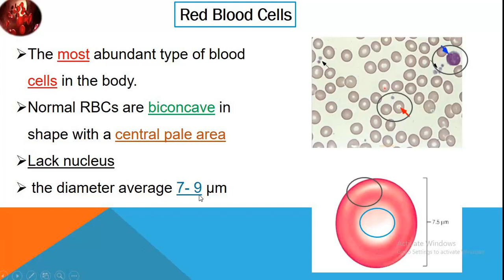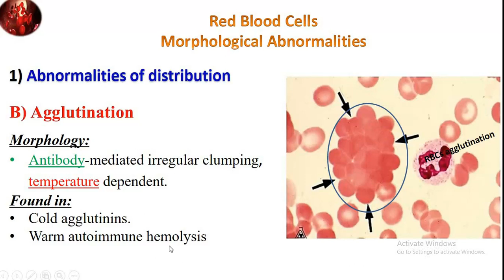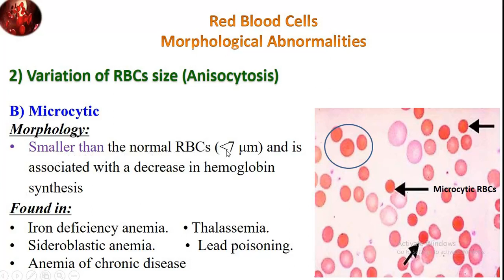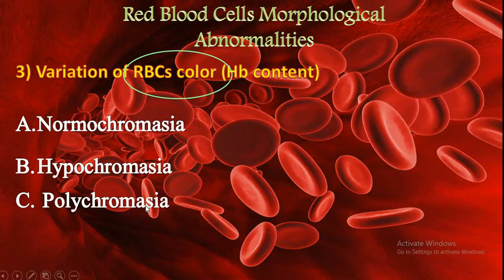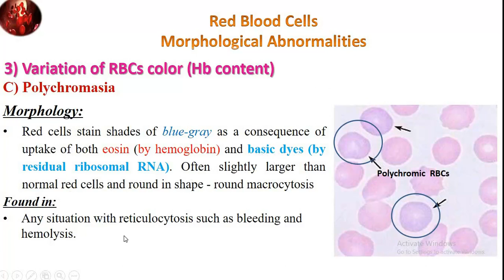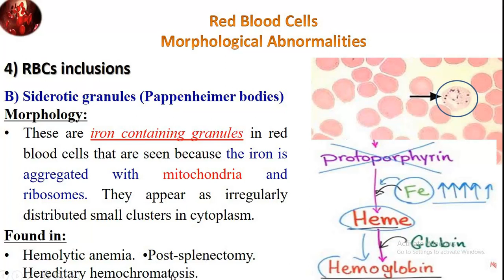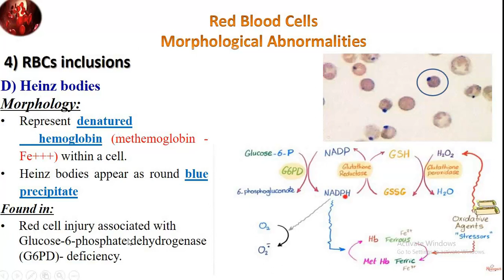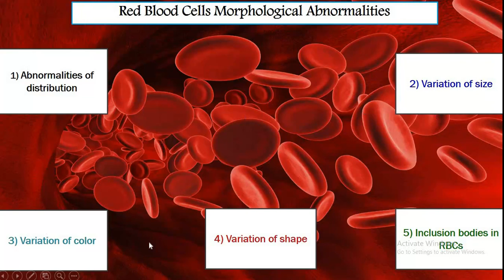Red Blood Cells Morphological Abnormalities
Abnormalities of
distribution
2) Variation of size#
3) Variation of color#
4) Variation of shape
5) Inclusion bodies in RBCs#